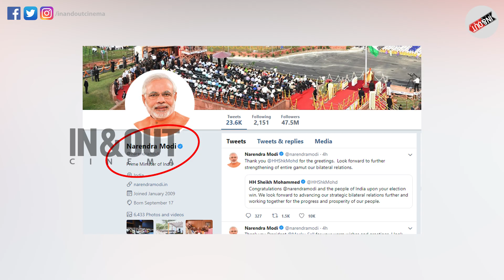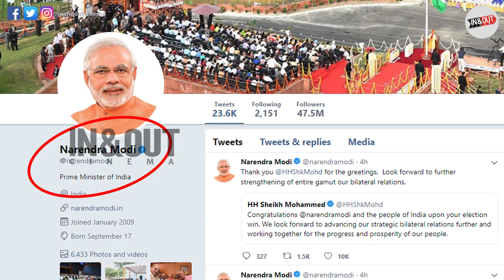மோடி அராஜகம்: முஸ்லிம்களை தாக்கிய மோடி கூட்டணி | NARENDRA MODI | INDIA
CAMERA FOR RENTAL:

MARK STUDIO INDIA PVT LTD
#123, brothers Of Holy Cross, Sterling Road,
Nungambakkam, Chennai - 34.